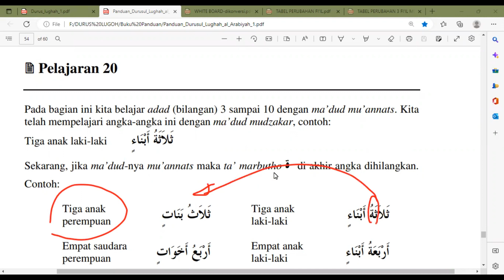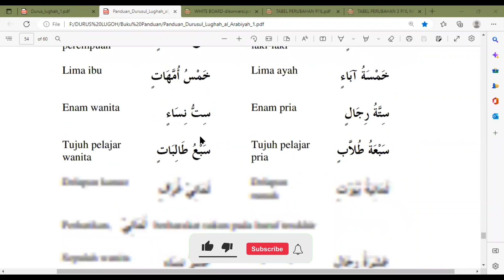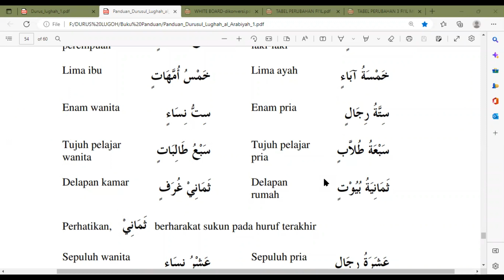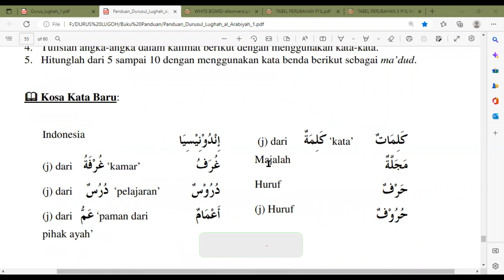DARS 20 PART 9 BUKU PANDUAN DURUS LUGHOH JILID 1, Hal. 50 (Link Download Buku ada di deskripsi)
KONTEN VIDEO DARS 20 KITAB DURUS LUGHOH JILID 1 (PART 1 - PART 9)

PART 1 : Memahami Bacaan Di Awal Dars 20
PART 2 : Mengenal Kaidah "Adad dan Ma'dud Yang Muannats"
PART 3 : Latihan Membaca Kalimat Tanpa Harokat Dengan Memperhatikan Kaidah "Adad dan Ma'dud"
PART 4 : Latihan Menjawab Pertanyaan Dengan Menggunakan Angka Yang Disediakan (1)
PART 5 : Latihan Menjawab Pertanyaan Dengan Menggunakan Angka Yang Disediakan (2)
PART 6 : Latihan Membaca Kalimat Dengan Memperhatikan Kaidah "Adad dan Ma'dud" (1)
PART 7 : Latihan Membaca Kalimat Dengan Memperhatikan Kaidah "Adad dan Ma'dud" (2)
PART 8 : Latihan Menyebut "Adad dan Ma'dud" dari 3 sampai 10
PART 9 FINISH : Rangkuman Teori Dars 20 Pada Buku Panduan

- Link Download Buku Durus Lughoh Jilid I

- Link Download Buku Panduan Durus Lughoh Jilid I

- Link Download Buku Rekam Jejak Aksi Belajar Durus Lughoh Jilid I

- Link Pembelian Buku Durus Lugoh Jilid 1 s/d 4

atau

- Link Pembelian Buku Durus Lugoh (Hanya Jilid 1 Saja)

- Link Pembelian Buku Panduan Jilid 1